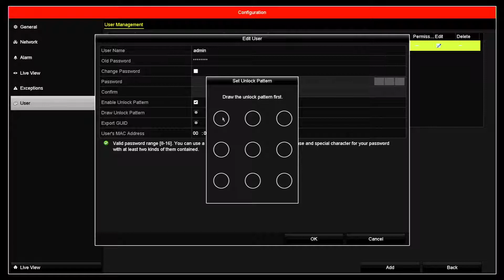Hikvision GUI 3.0 Change Pattern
- Right Click anywhere on the screen
- Click on "Menu"
- Log in with your current pattern
- Click on "Configuration"
- Click on "User" on the left hand side menu
- Click the "Edit" button next to the admin user in the top right corner (looks like a pen on paper).
- Enter the current admin password in the "Old Password" box

- Click on the cog icon next to where it says "Draw Unlock Pattern"
- Dar the new unlock patter and draw it again to confirm

- Click "OK"
- Click "Back"
- Click "Exit"